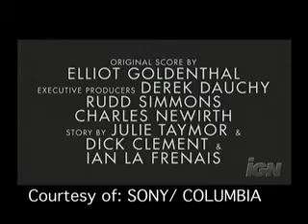PUC-CAST Public Saftey Pt. 3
Zach sits down with Director of PS, Matt Garcia